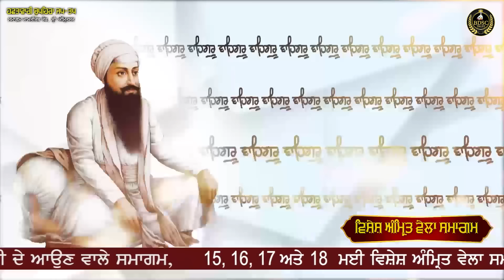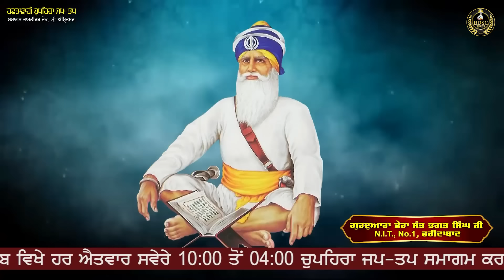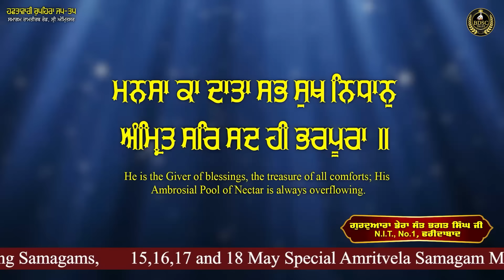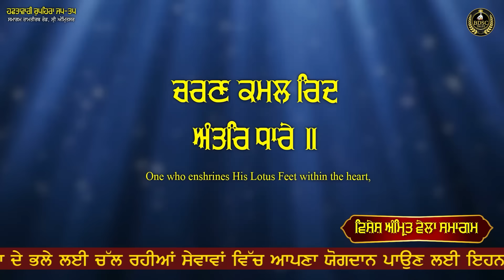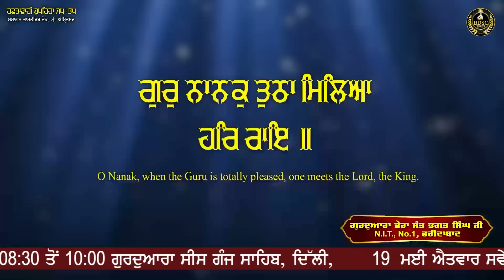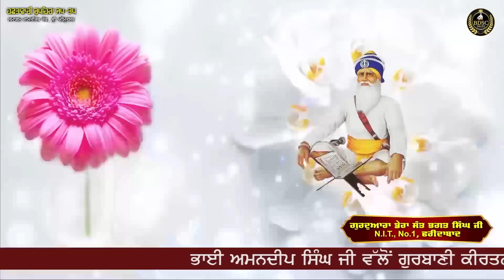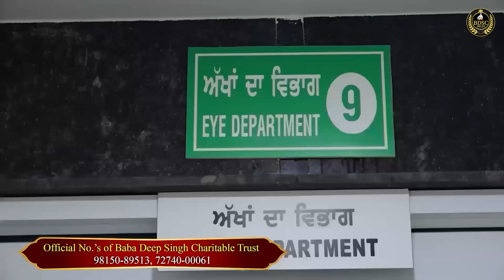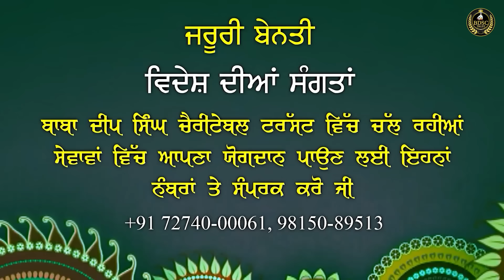Satgur Mera Poora | Chupehra Samagam | Bhai Amandeep Singh Ji | Bibi Kaulan Ji Wale 13/05/24